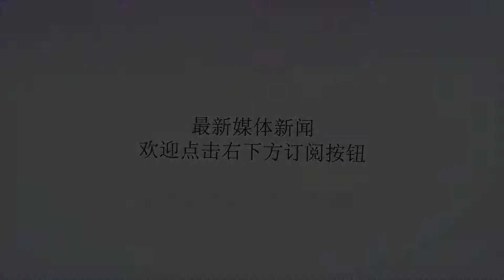中国究竟卖了多少子弹？数量已出，此超级大国是最大用户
谢谢！说到“弹丸之地”一词，这里的“弹丸”，就是子弹的雏形。在中国“四大发明”中的火药出现后，大约在宋朝，我国就已经出现了单纯填充火药喷射的“枪”，后期随着军事家的研究，在“火枪”中填充上铁渣、磁末增强杀伤力，这是在我国诞生的最早的枪弹。枪弹问世后，随着战争的发展，对枪的射程和射击准确度也要求越来越高，枪弹也从最开始的圆形弹丸，变成了被恩格斯称为“现代步枪之父”的法国人德尔文发明的长形弹丸，这也是近现代子弹的雏形，进人20世纪以后，子弹形状、弹头不断改进，形成了现代枪弹，如普通弹、曳光弹、燃烧弹、穿甲燃烧弹、瞬爆弹、空头弹等。“花生仁大小的枪子儿就能要人命”，这是人们对子弹最形象的介绍。子弹，是当今军队各类武器弹药中应用最广、消耗最多、生产最快的一种，配合枪械，可以说是最简单易用的武器装备。但看似简单的子弹，其制作工艺可没有大家想的那么简单，不然也不会出现子弹“爆膛”的情况了！制作子弹，一是需要子弹的弹头、弹壳、发射药和底火这四个部分有机连接才能形成利于杀敌的优美流线外形；二是只有优良的弹心材料、弹头的同轴度高才能形成完美的弹道轨迹，提高子弹的射击精度；三是要有优良的外形特征才能克服空气阻力、保持飞行稳定、提高杀伤能力。我国子弹制造工艺是从前苏联引进的，经过改进和发展，实现了从纯手工、半自动化到现在的自动化、数字化生产，已经媲美欧美发达国家，并且在许多关键性能指标上占优势、成本低廉，受到了众多武器装备进口国的青睐。目前我国是全世界对外销售子弹最多的国家，每年上亿发，有人不禁问，这么多子弹都是哪个国家购买了？难以想象，这个国家就是美国！那么美国这个世界科技领先大国为什么又要从我国进口这么多小小的子弹呢？据有关分析认为，美军在世界范围内广泛驻军，其有140万军队，每年训练平均每人消耗1100发子弹，仅仅军队的消耗量就高达15亿发左右，况且美国国内允许私人枪械，持有数达到一亿，民间消耗量也极大，而每年多达十数亿的消耗量是什么概念呢？要知道，中国八年抗战才消耗了十几亿的子弹，美国一年消耗的量就如此之大。虽然美国军工厂也不少，但大多是生产重型装备的，其国内生产力远远无法满足其每年的消耗量。美国就把眼光瞄向了从国外进口，一开始主要从欧洲等盟国进口，随着中国制造的飞速发展，美方就越来越看好中国制造的子弹，开始从中国进口，中国制造的子弹无论是在质量上还是价格上，在世界范围内都是有口皆碑的。我国出口的主要是7.62毫米步枪子弹和9毫米手枪弹，9毫米手枪子弹是符合北约手枪口径标准的，而美国部队大多使用的是从我国进口的56式冲锋枪，56式半自动步枪，54式手枪和81式步枪及前苏联的AK-47，相较于美国生产的子弹，中国子弹价格只有美国的三分之二，又可以稳定的从中国进口，因此，中国生产的子弹颇受美国欢迎。不仅仅子弹，现在享誉世界的中国高铁修到了欧洲，华为成了科技巨头，通讯设备也遍布全球，这些都中国科技发展的代表，相信随着中国这个世界第一大工业国和第二大经济体的崛起，小到子弹，大到高科技重型装备将更加受到全世界的青睐，中国一定能实现从“中国制造”到“中国智造”的华丽转身。